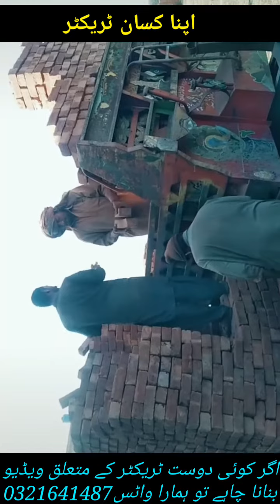MF 260 ka Bada Ram tut gaya hai